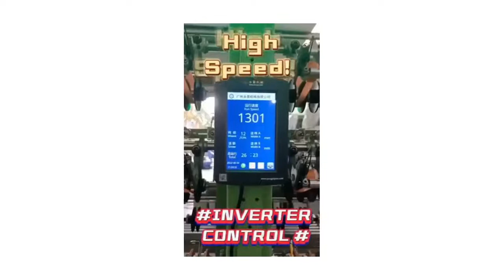Intro to Narrow Fabric Machine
1.Mutran type weft feeding, ensures fine tuning of weft feeding when non-stop of machine, which is better than disc feeding type to protect yarn.
2.The cam is characterized by its novel profile, no making too much noise and its high-quality lockrand.
3.The main brake system is suitable and reliable, can protect yarn.
4.Can select to install elecronic weft density system and servo motor, can reduce stop marks.